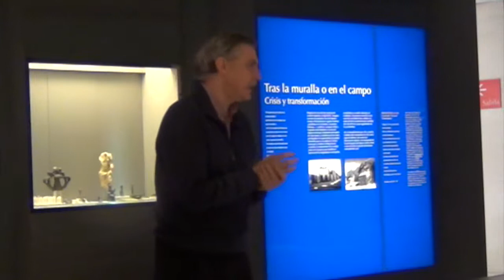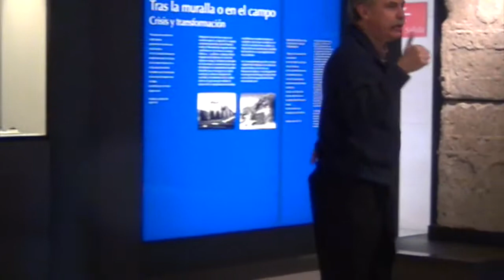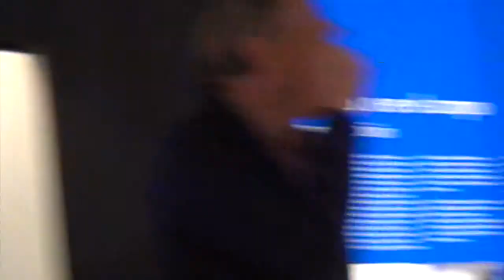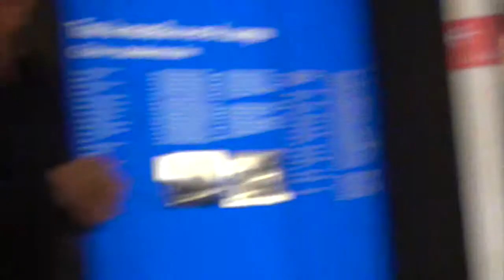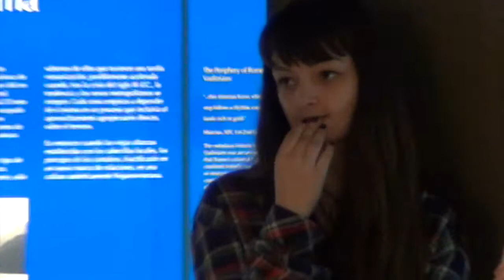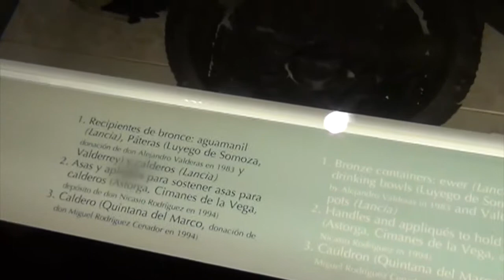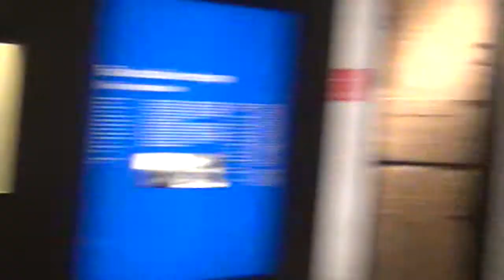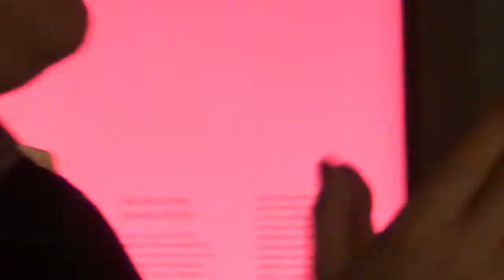De Latinis scholis apud Museum Legionense habitis (II)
Mense Decembri exeunte, sicut mos est noster, scholas Latinas inter lustrandum Museum Legionense exagitavimus.